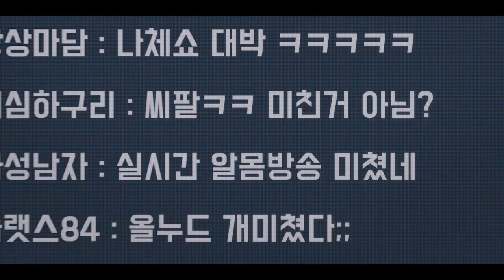Todo es CULPA de esa Zorr@ | La Chica Enmascarada | Ep 1